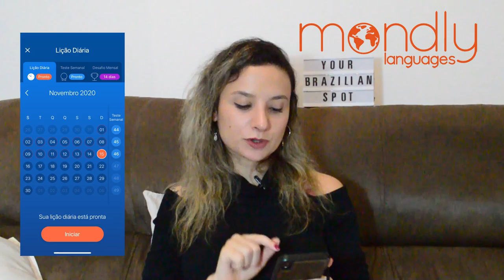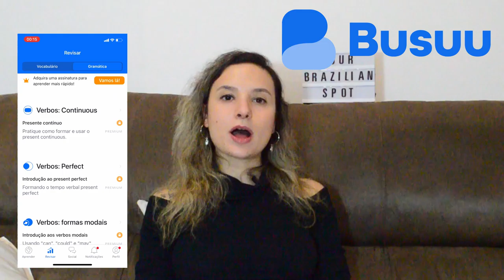3 Apps To Learn Any Language Online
3 Apps To Learn Any Language Online

Olá pessoal!
This video is for you that wants to learn any language and still didn't decide which app you should use. Today I am explaining a little bit about 3 apps that I recommend you!
Let me know what's your choice!